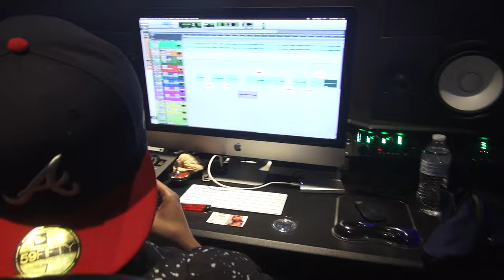VLOG | A1 DUFFY + BLAC TATT | BTS Studio Session